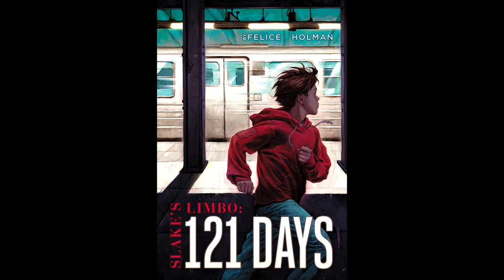Plot summary, “Slake's Limbo: 121 Days” by Felice Holman in 4 Minutes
"Slake's Limbo: 121 Days" is a young adult novel by Felice Holman, first published in 1974. The story follows the adventures of a 14-year-old boy named Aremis Slake, who runs away from home and creates a new life for himself in the tunnels beneath the streets of New York City.
As the story begins, Slake is a timid and unpopular boy who feels trapped by his unhappy home life and the oppressive routines of his school. He decides to run away and begins living in the tunnels beneath Grand Central Station. There, he learns to survive on his own, finding food and shelter, and exploring the maze of tunnels and passages that make up his new home.
The novel explores themes of self-discovery, independence, and the search for identity. As Slake navigates his new life in the tunnels, he encounters a variety of challenges and makes new friends. He also learns valuable lessons about the importance of trust, loyalty, and courage.
The novel is notable for its vivid descriptions of life in the tunnels beneath New York City, as well as its realistic portrayal of Slake's struggles and triumphs. The story is told from Slake's perspective, providing insight into his thoughts and emotions as he adapts to his new life.
"Slake's Limbo: 121 Days" has been well-received for its engaging characters, vivid setting, and its exploration of themes that are relevant to young adult readers. It has become a classic of children's literature and has been widely praised for its realistic and sympathetic portrayal of a young boy's journey to self-discovery.